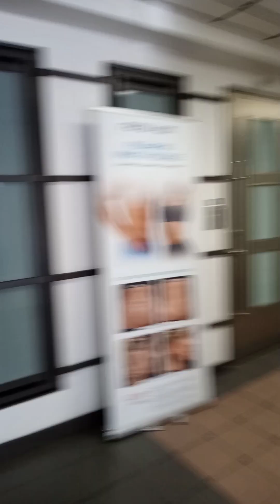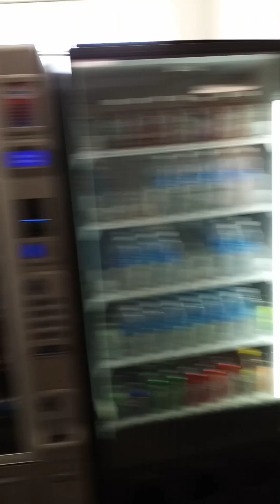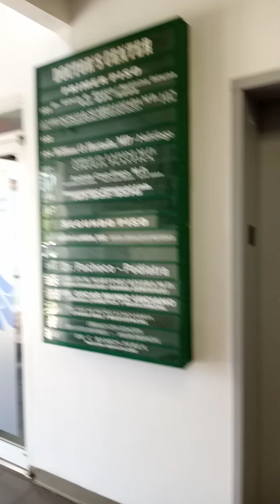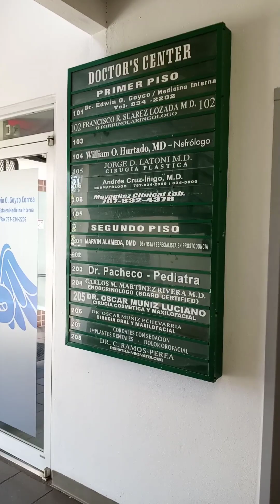Doctor's Center Mayagüez 🇵🇷 | Liminal Space / The Backrooms